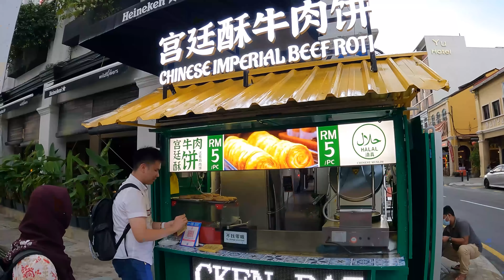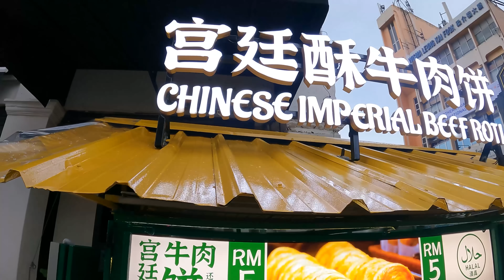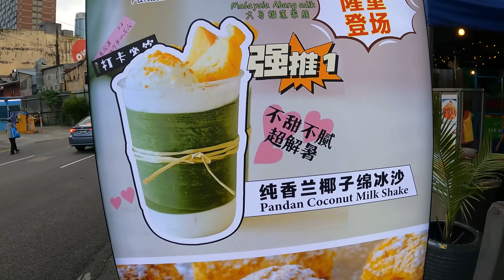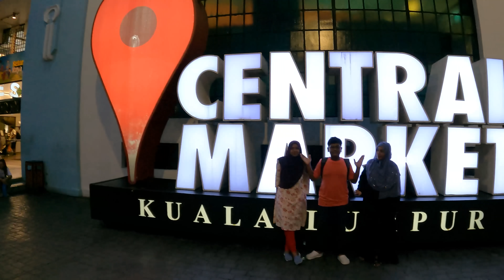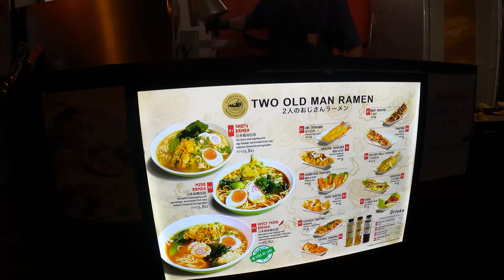🤤 Street Food Kuala Lumpur | Malaysia | Asraf Vlog | Family Trip - 7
Petaling Street Food